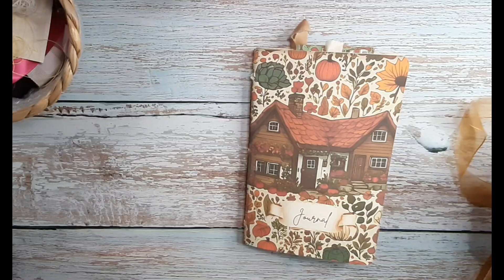A CLOSER LOOK at our new Autumn Cottagecore Journal Kit!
We're so excited to show you our new printable Autumn Cottagecore journal kit! It has 54 pages, including pockets, tags, words, phrases, envelopes, journal pages, coordinating backing pages, and a cover. All in a whimsical doodle style.  :)

We hope you enjoy this flip through, showing you a few more details of how we put together a journal using this kit.